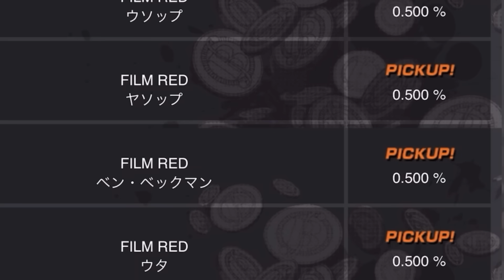【リーク注意】生放送の日時確定!!20日に向けて盛り上がってきたぁああ!!【バウンティラッシュ】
やる気みなぎる！

【本動画内の引用作品】